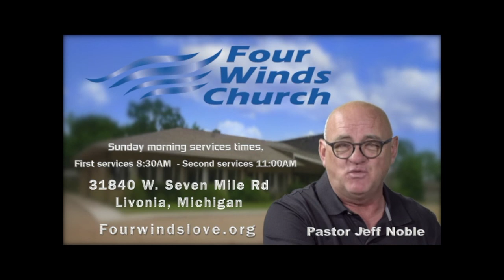Senator Patrick Colbeck at Four Winds Church, February 13, 2022